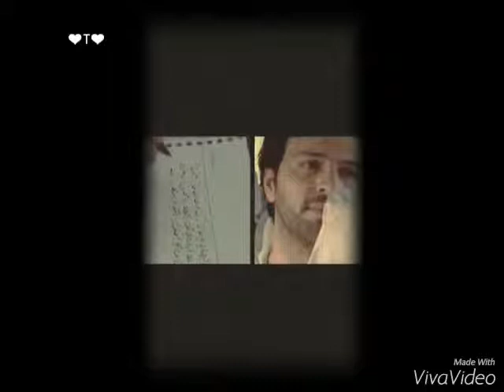i did it my way\ taim hasan تيم حسن